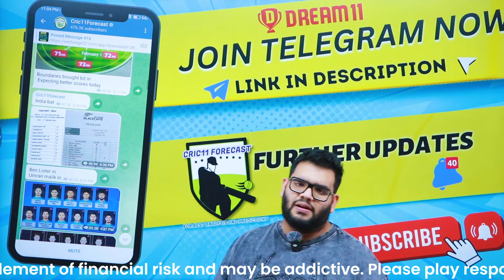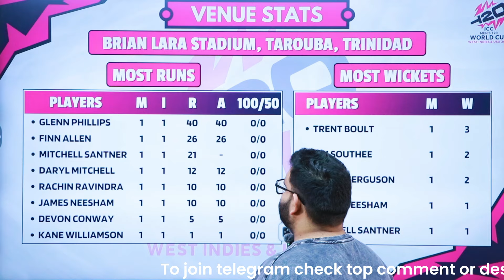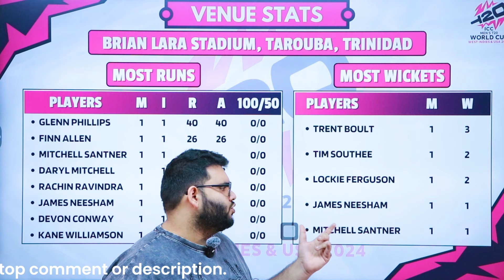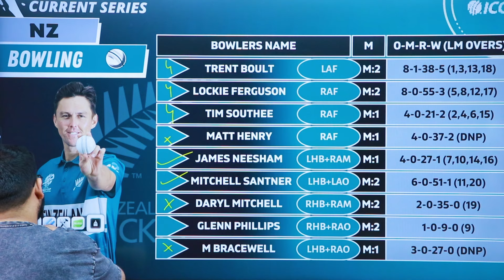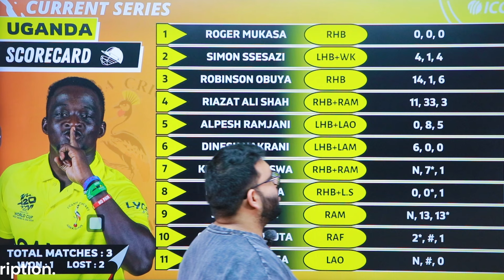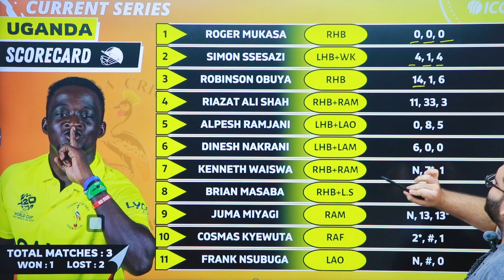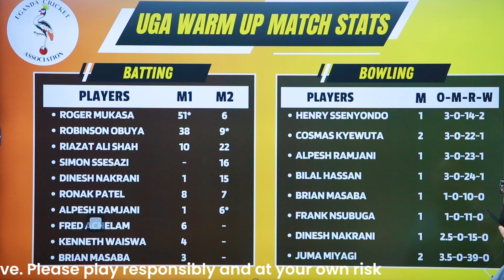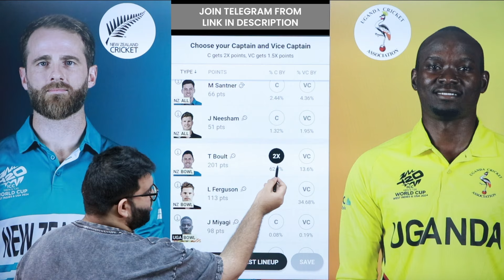NZ vs UGA Dream11 Prediction|NZ vs UGA Dream11 Team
NZ vs UGA Dream11 Prediction|NZ vs UGA Dream11|NZ vs UGA Dream11 Team| is a match of nz vs uga dream11 t20 and includes match preview for nz vs uga dream11 from t20 world cup 2024

Code=FORECAST

nz vs uga dream11 prediction
nz vs uga dream11 team prediction
nz vs uga dream11
nz vs uga dream11 prediction today match
nz vs uga t20 world cup
nz vs uga dream11 prediction 2024
nz vs uga dream11 team
nz vs uga dream11 today
nz vs uga dream11 team today
nz vs uga prediction today match
nz vs uga t20 world cup 2024
cric11forecast
dream11
dream11 prediction
uga vs nz dream11
uga vs nz dream11 prediction
uga vs nz dream11 team
uga vs nz dream11 today
uga vs nz t20 world cup
newzealand vs uganda dream11 prediction
newzealand vs uganda dream11
uganda vs newzealand dream11 prediction
uganda vs newzealand dream11

1. This analysis  is based on my

2.Dream11 takes great care to comply with all central and state legislation in India to ensure that  users are fully protected. Every contest on  platform is carefully designed to comply with applicable statutes and regulations in India.